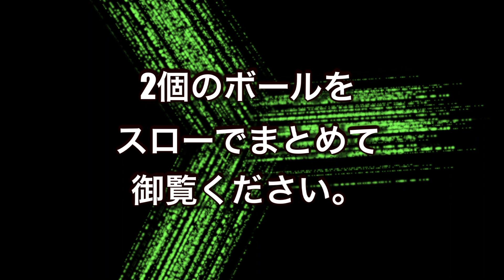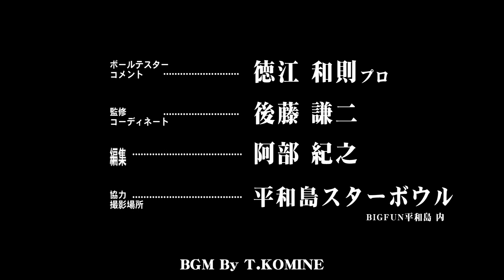徳江和則プロ軌道ビデオ ALL IN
2015年10月発売　900グローバルのオール・イン
900GLOBAL ALL INの軌道を徳江和則プロの投球で御覧ください